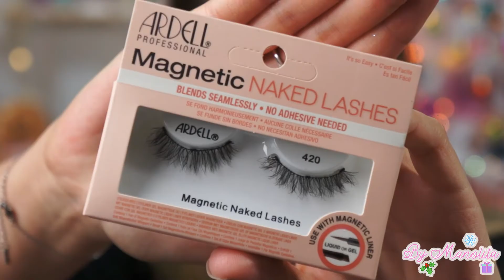Diamond for April de BH Cosmetics 💎 | ByManolita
Hello,

Encore un Swatch and Makeup mais c'est le dernier de l'année !
Je te présente la petite palette Diamond for April de BH Cosmetics.

➳ P R O D U I T S   U T I L I S E S :

The Marshmellow Primer - NYX
Beauty Amplifier Set - Sephora
True Skin Concealer (002 neutral ivory) - Catrice
Infaillible 24H Fresh Wear Foundation in a Powder (130 true beige) - L'Oréal
Chocolat Soleil Bronzer - Too Faced
Blush Duo Rose Gold (marigold) - Jouer Cosmetics
Glow Palette (sugar frosting) - Soph x Revolution
Brow Wiz (medium brown) - Anastasia Beverly Hills
24-hr Brow Setter - Benefit
Pure Volume Plumping Effect - Essence
Ultimate Eye Base (light) - Revolution
Soft Touch Eyeshadow (01 the one) - Essence
Silk Amazonian Clay Eyeliner (black) - Tarte
Super Easy Magnetics Eyeliner - Catrice
Lash Princess Sculpted Volume Mascara - Essence
Magnetic Naked Lashes - Ardell
Gloss (strike) - XX Revolution
Fix + Watermelon - Mac Cosmetics

➳ C O D E S   P R O M O S  :

IGRAAL :
Gagne de l'argent en faisant ton shopping en ligne grâce à iGraal :

Intro et outro créée par @MissyEvelyse

Des bisous 💋
ByManolita.*